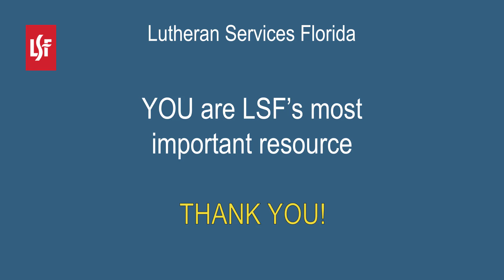Sam Sipes and John Short